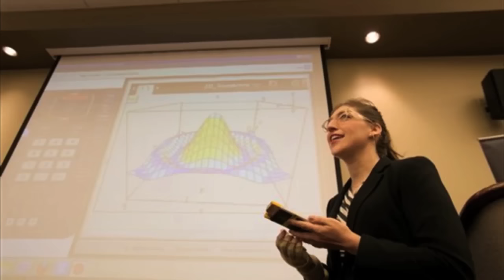How Mayim Bialik Fuses Neuroscience With Comedy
Mayim Bialik, known for her celebrated roles in the 90's hit Blossom and in The Big Bang Theory, one of the highest rated sitcoms in the United States, is an enigma in both the acting and science worlds. That's because in addition to being an award-winning actor, Bialik also holds a PhD in neurobiology.

"I had professors when I was an undergraduate who said, 'Why are you here? If you could have the world of acting, why wouldn't you take it?'," Bialik told NOVA. But she never understood the supposed conflict between science and art. "Being a scientist is as exciting, creative, and interesting as being an artist," Bialik says. "I don't think there's anything particularly spectacular about me that I have both acting interests and science interests."

"To me, that's just who i am."

Bialik first became interested in science while working as the title character of NBC's Blossom. She had one particularly inspiring biology tutor, who taught her that, "science is for women, science is exciting and you can be as passionate and in love with science as you can be about literature and art." After her acting stint ended, Bialik attending UCLA where she "fell in love with the neuron" and began pursuing an advanced degree in neurobiology.

But at the same time, Bialik nurtured her talent for acting and shortly after finishing her PhD she jumped at the opportunity to participate in a casting call for The Big Bang Theory, a comedy sitcom that follows the lives of a group of quirky scientists and their friends. On her acting resume, she craftily tucked her PhD in neurobiology under "miscellaneous". She was hired and cast as Dr. Amy Farrah Fowler, the show's token neuro-geek, shortly thereafter.

Despite her celebrated (and likely all-consuming) acting career, Bialik says that she still thinks like a scientist—and that her scientific mind, influenced by her appreciation for comedy, theater and art, is one of her favorite aspects of her complex personality. "Looking at the sunset, I love that my brain goes to color, wavelength, rotation of the earth, why the horizon disappears...that's just how I see the world, and I love it," she says.

"It's like being in love with every aspect of the universe.

Video courtesy NOVA’s Secret Life of Scientists and Engineers.